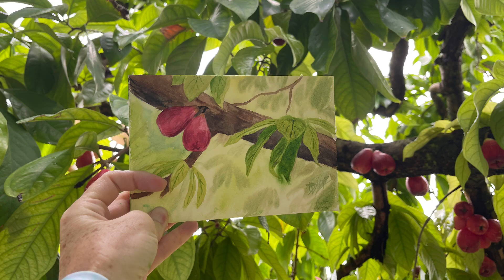Plain air painting of a Jamaican Apple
This is the view of a Jamaican apple tree and the plain air watercolor painting I did of it.